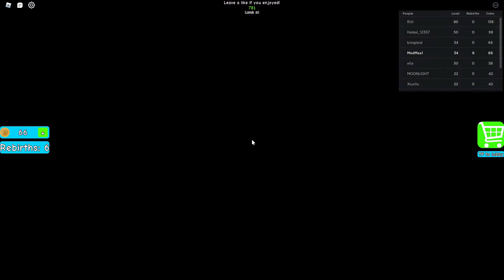The Dropper: Levels 31 - 40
In this, the first timelapse occurs